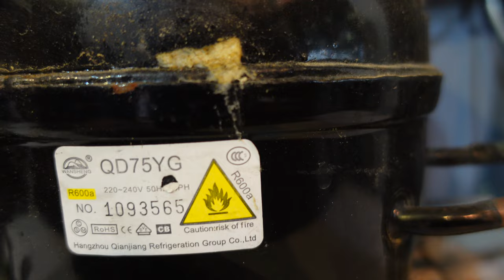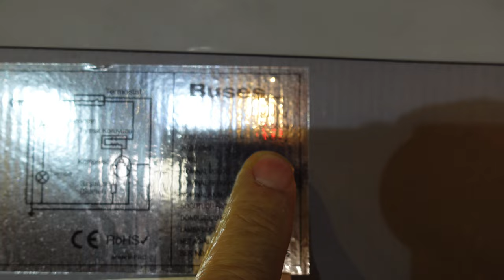Haushaltskühlschrank 220 230 Volt im Wohnmobil umbau auf 12 Volt Wechselrichterbetrieb Erfahrung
der Kühlschrank